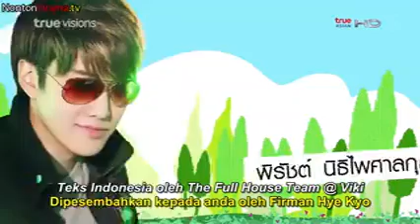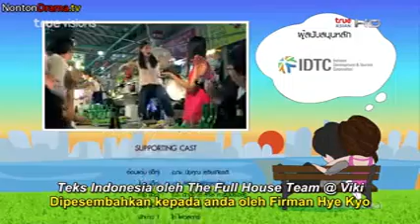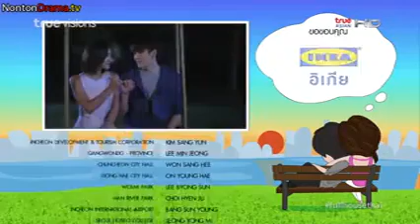Full House Thailand Episode 11 Subtitle Indonesia